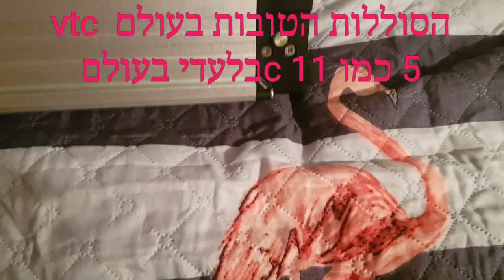סוללה 75 וולט 29 אמפר שעה תאים vt c5 לאופניים חשמליות 050-6496875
סוללה 75 וולט  29 אמפר שעה תאים  vt c5  לאופניים חשמליות